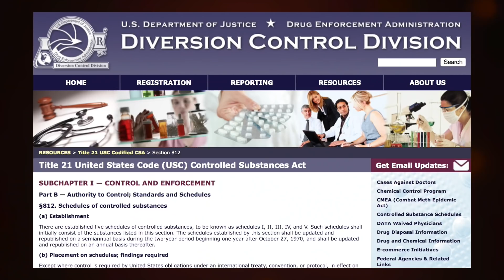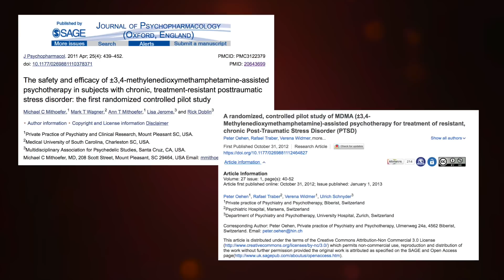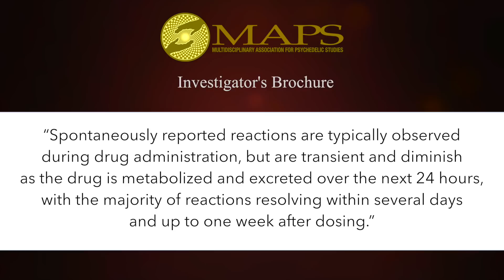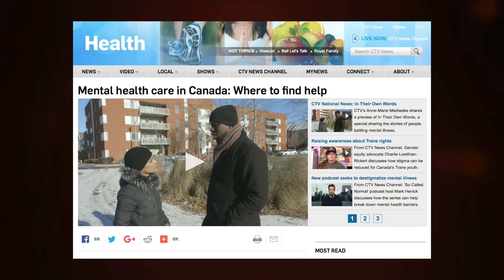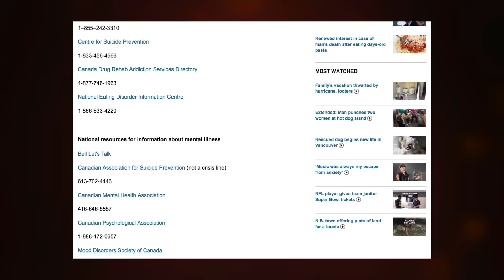The Psychedelic Renaissance (CS26)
Can psychedelics, like acid and ecstasy, help treat mental illness? We seem to be in the middle of a psychedelic renaissance, when mind-altering drugs that used to be impossible to study can now be tested in patients with PTSD, anxiety, and substance abuse. Unfortunately, there’s a big challenge with these pilot studies: funding them.

This is episode 26 of Cracked Science, for January 30th, 2019.